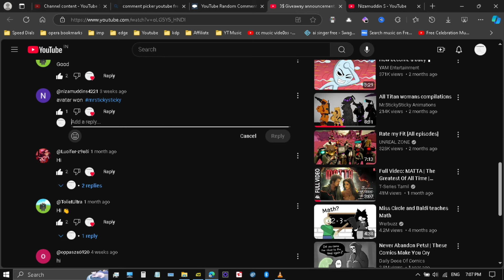3$ Giveaway winner announcement + payment proof,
* This Giveaway is not sponsored or associated with or endorsed by YouTube.

Good Investment Products--
🟡 DJI Drones - Fly like Skibidis and Titans and Make Money!

🟡 Best Sci-fi book with Mythology Twist ! Download FREE on Kindle!
Adventures of Aditya and Arya-
WorldWide with Paperback-

🟡 Protect Your Home with CCTV
Xiaomi CCTV

🟡 Make Amazing Action Videos without shake and MAKE MONEY!
DJI Action Camera

🟡 Play with Mini Golf Pen anywhere with friends and family !
- SantaCasa Mini Golf Pen

🟡 Learn Guitar , Become Musician and MAKE MONEY!
Juarez Bestseller

🟡 Start Your Own T Shirt Business!
- MyPrint 5 in 1 Printer

credits- @modnaranimates
woman- @dragozox

- Not 'Skip' Ads
- Disabling Ad Blocker for YouTube

It takes a lot of time to create this!
Your small 'Like' can change Lives!

genzox2 animation, free fire olivia,